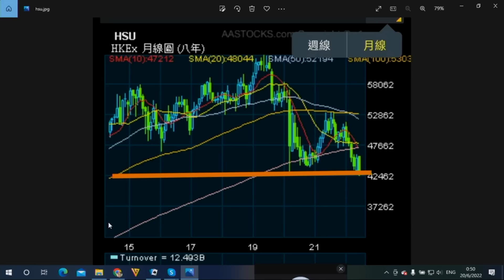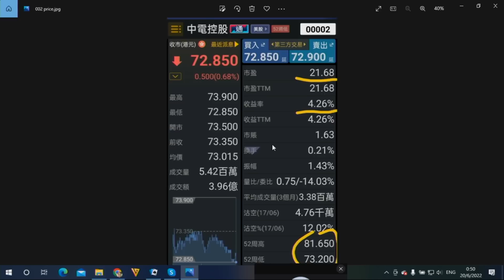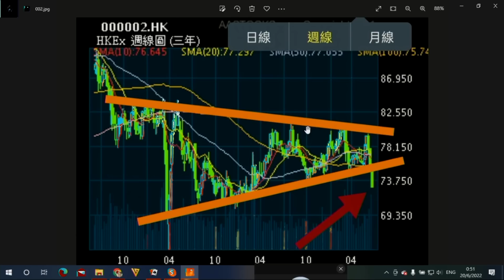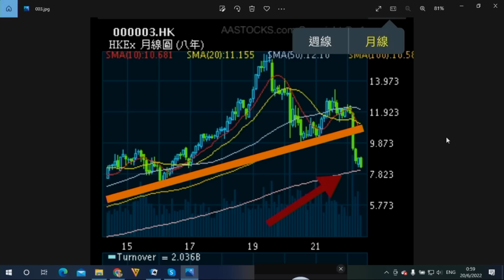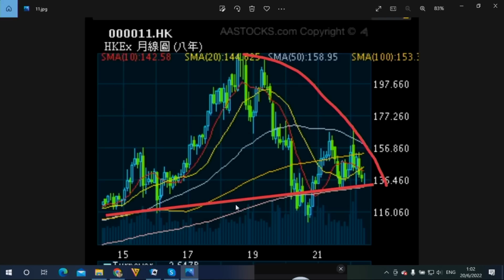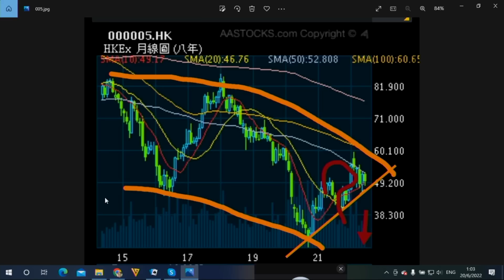財經揭露133b 港股牛一揀股策略:應遠避匯豐恆生公用股/銀娛:前境好壞參半 20220621